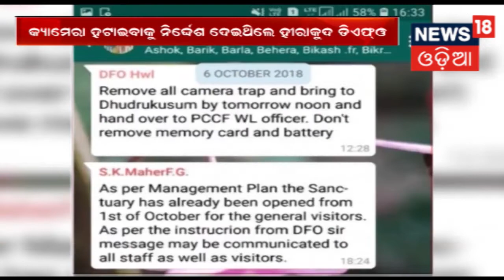ମହାବଳକୁ ହତ୍ୟା ନେଇ ବଢୁଛି ସସପେନ୍ସ,ବନବିଭାଗ ଭୂମିକା ଉପରେ ପ୍ରଶ୍ନ | SAKALARA ODISHA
ମହାବଳକୁ ହତ୍ୟା ନେଇ ବଢୁଛି ସସପେନ୍ସ,ବନବିଭାଗ ଭୂମିକା ଉପରେ ପ୍ରଶ୍ନ.କ୍ୟାମେରେ ଉଠେଇବାକୁ ନିର୍ଦ୍ଧେଶ ଦେଇଥିଲେ DFO.